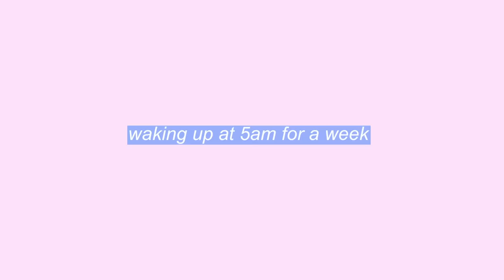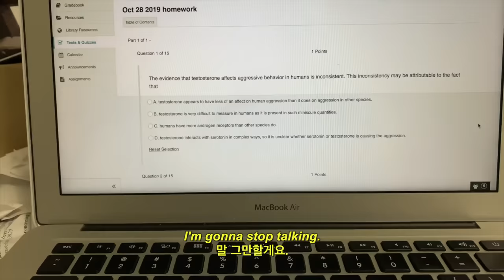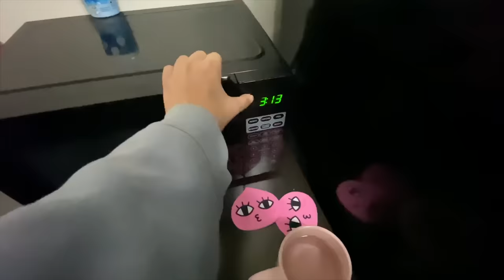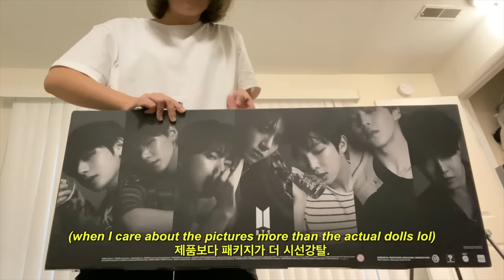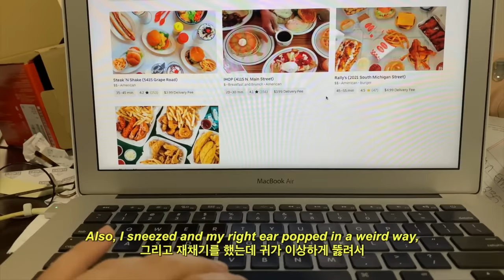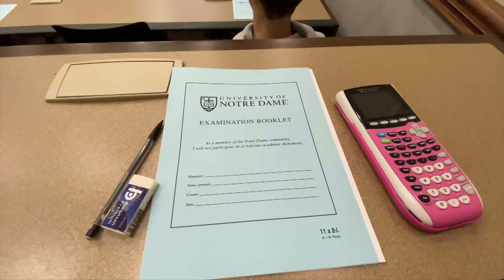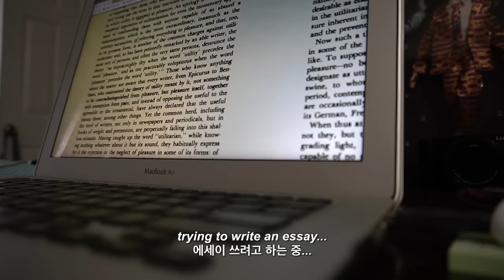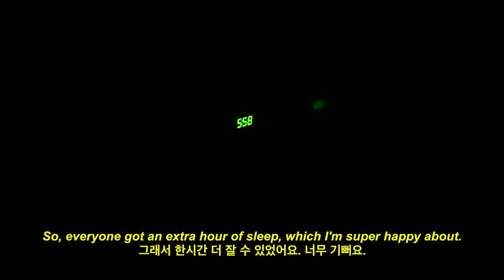Waking up at 5 AM for a week in college 😪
💗Background music I used in this video:
GYVUS- Blue Sky